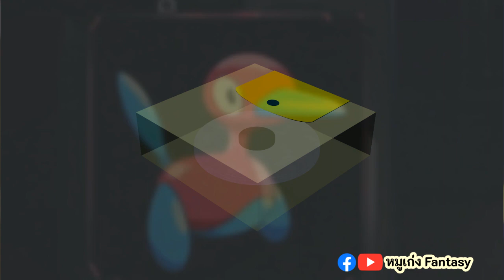โพรีกอน 3 ร่าง | Pokedex EP.41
Chapter
00:00 Intro
01:47 โพรีกอน
04:28 โพรีกอน 2
08:38 โพรีกอน Z